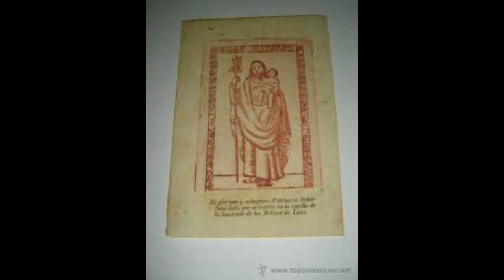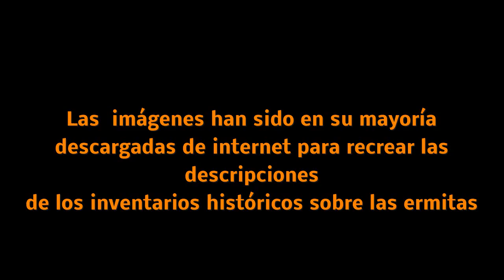ZUJAR Ermitas II Parte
Este vídeo es continuación de la serie de mini documentales que Miradas al Ayer de Zújar está realizando gracias a los trabajos de investigación del historiador Francisco Arredondo y a la colaboración voluntaria de personas de Zújar que han puesto su voz o han dado sugerencias.